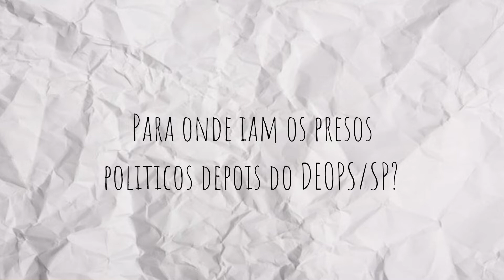EducAtivoResponde: Para onde iam os presos políticos depois do DEOPS/SP?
Para onde iam os presos políticos depois do DEOPS/SP?

Marcus Vinicius Alves, educador do Memorial da Resistência, responde!

A série de vídeos EducAtivoResponde tem como objetivo responder dúvidas sobre o Memorial da Resistência, seus espaço e exposições, estabelecendo uma comunicação direta entre o público e os educadores do museu.